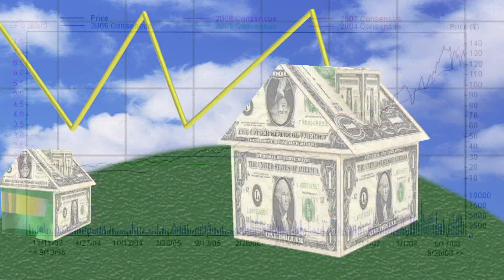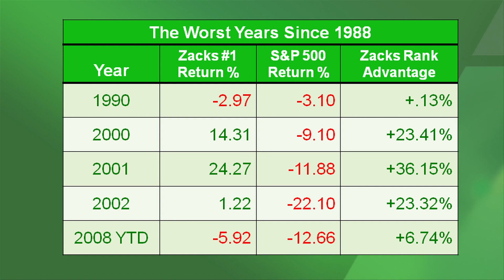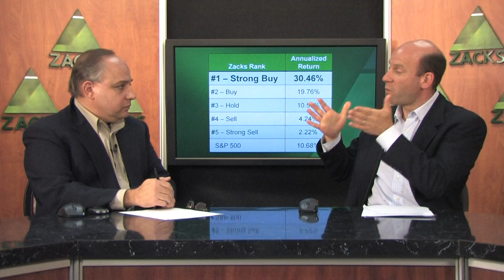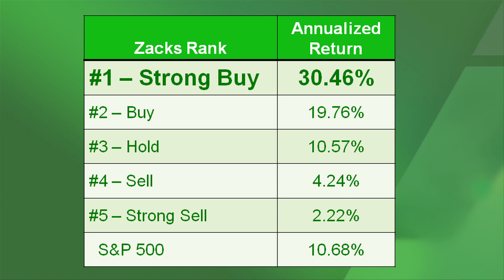5 Limitations of the Zacks Rank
Steve Reitmeister shares details from a recent Zacks Rank performance study to help investors set realistic expectations.